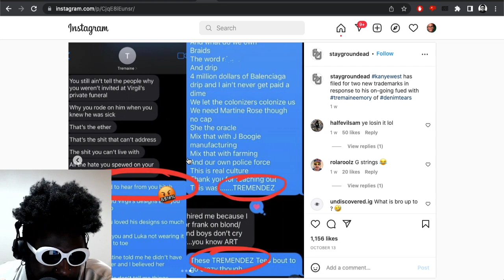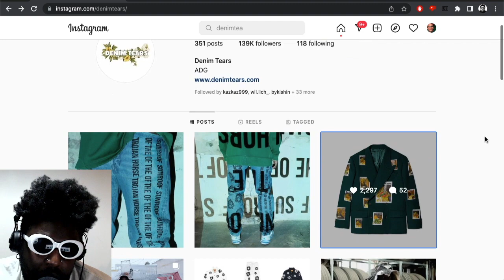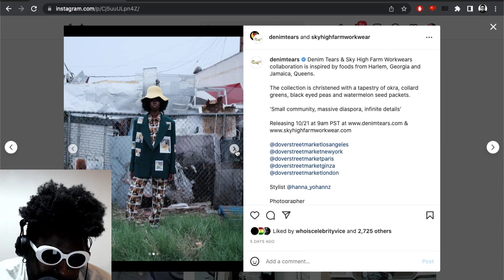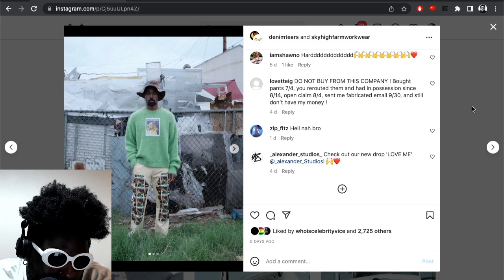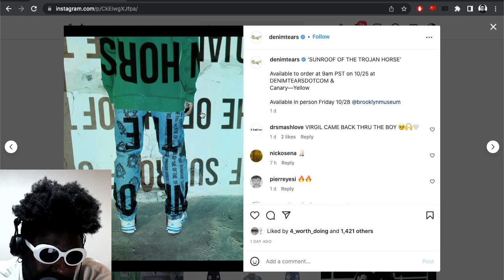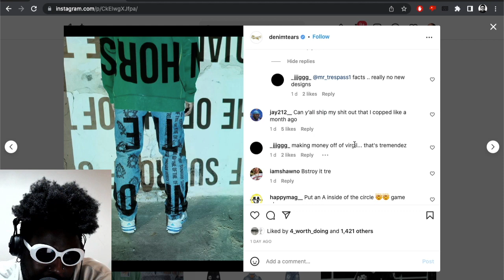Tremendez Must Be STOPPED